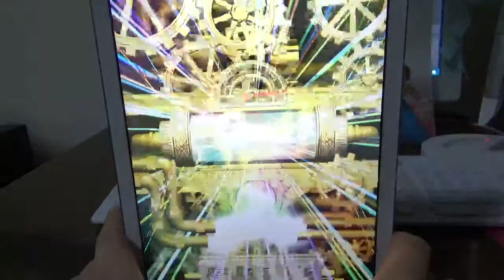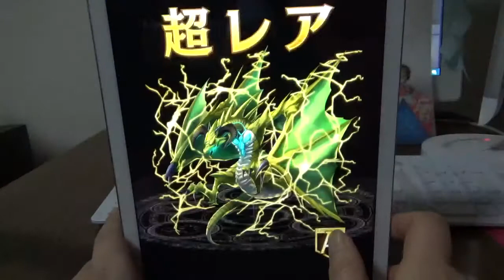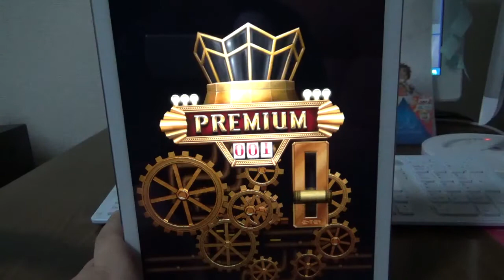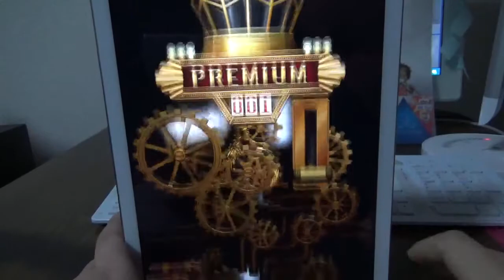「オセロニア」私立オセロニア学園ガチャ神編！１０連！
ケット・シー校長先生が欲しい！！